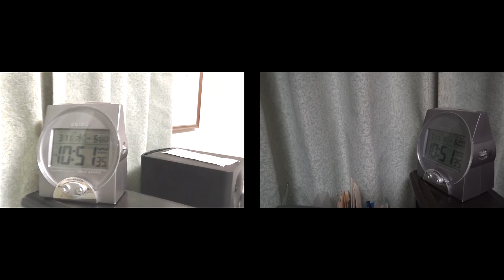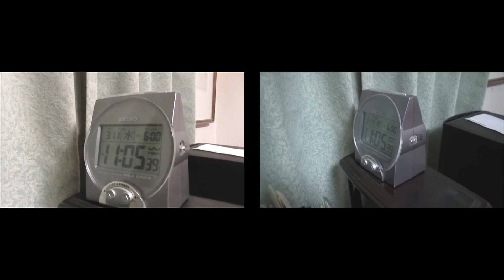夜食時 2015年3月11日